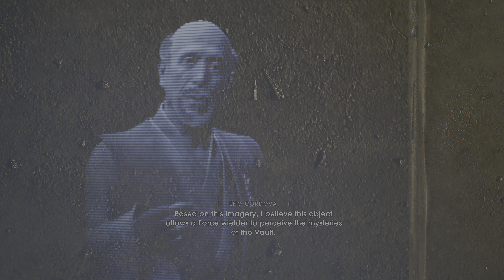STAR WARS Jedi Fallen Order - PS5 - Végigjátszás - 10.rész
Az új rész előtt felelevenítjük mi is történt az előző részben.